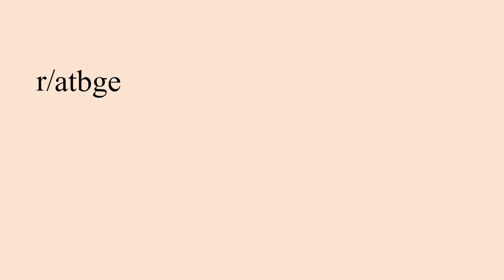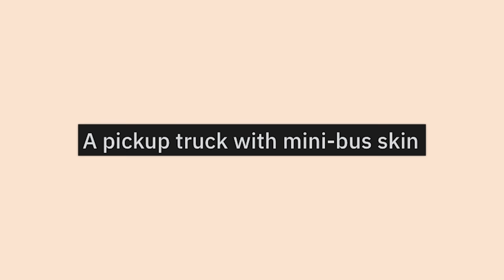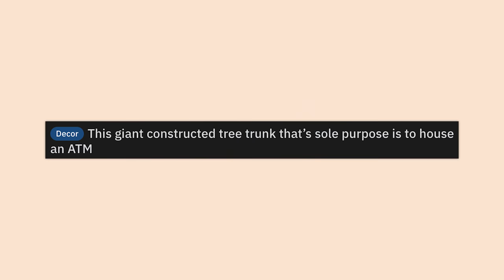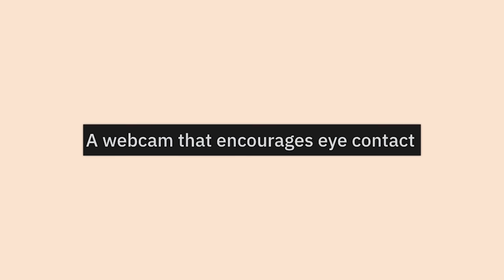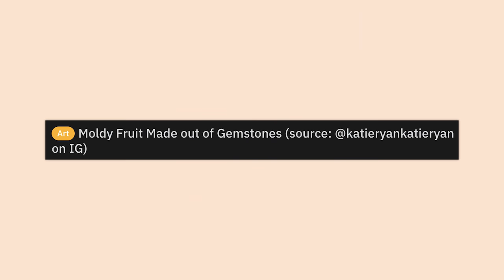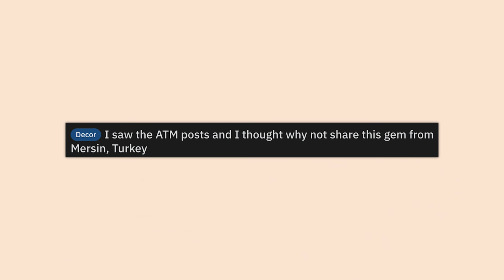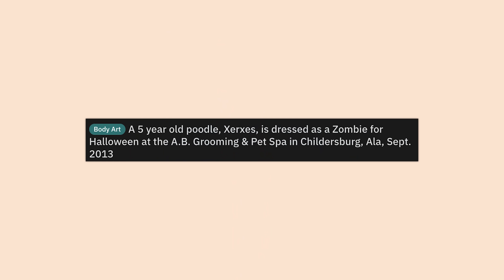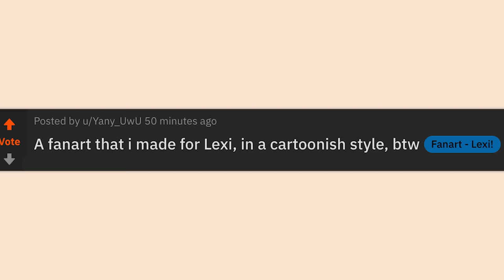r/ATBGE | he kinda fresh doe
Top posts from r/ATBGE on Reddit. Video credits below.